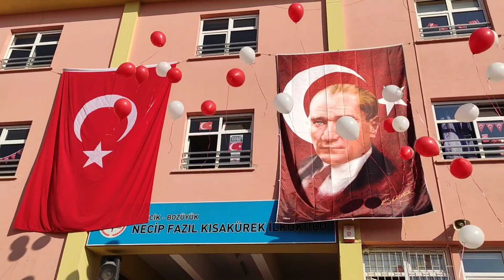Cumhuriyet Bayramı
29 Ekim 2019